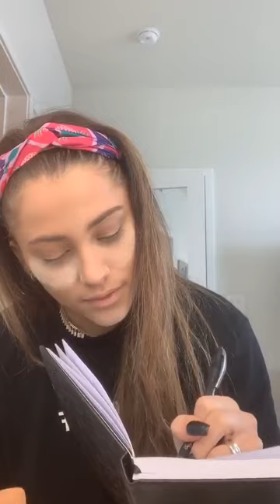Elle Danjean's Instagram Live [3.27.19]